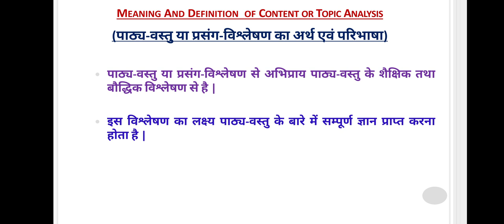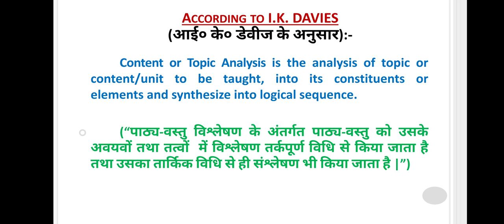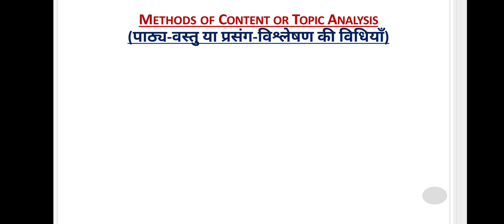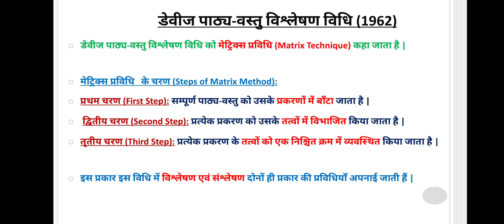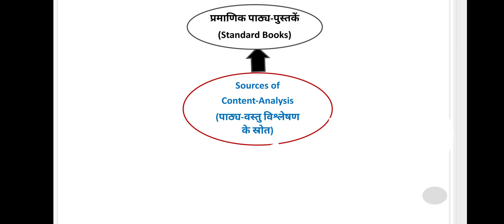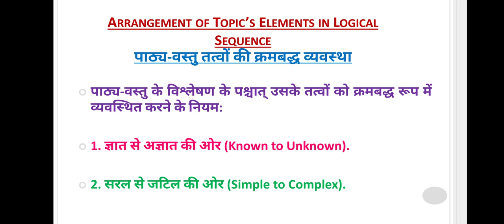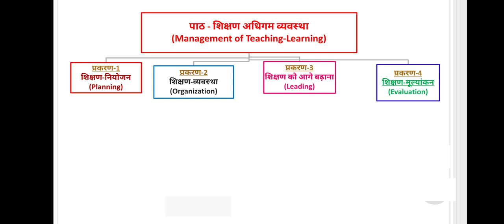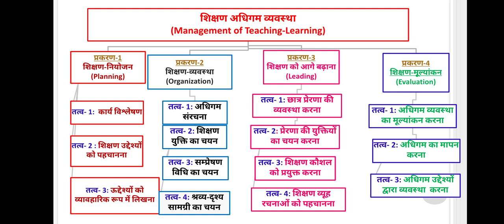Content Analysis/Topic Analysis पाठ्य-वस्तु विश्लेषण/प्रसंग विश्लेषण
Meaning and Definition of Content Analysis/Topic Analysis.
Methods of Content Analysis/Topic Analysis.
Sources of Content Analysis/Topic Analysis.
Rules/Laws of Arrangement of Topic# Element in Logical Sequence in Content Analysis/Topic Analysis.
Example of Content Analysis/Topic Analysis.

EDUCATIONAL VIDEOS USEFUL FOR EDUCATION B.Ed., M.Ed., BTC, D.Ed., D.El.Ed, B.El.Ed., EDUCATION (B.A., M.A.),UGC NET/SET, TET, SUPERTET, CTET, UPTET, MPTET, HTET, REET ETC.